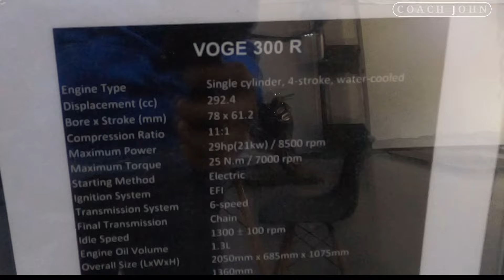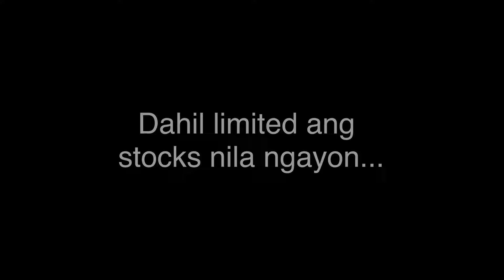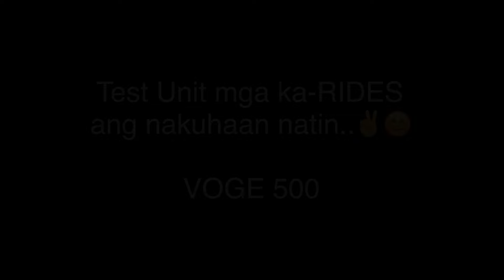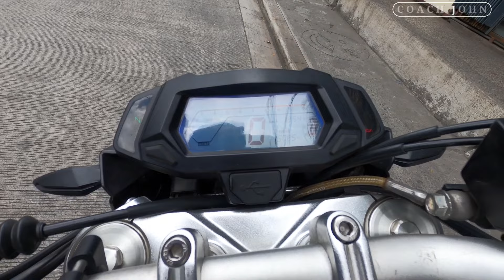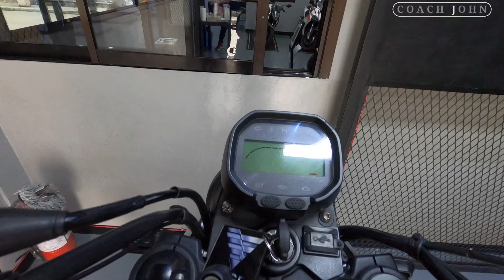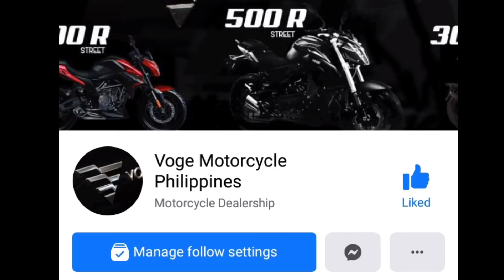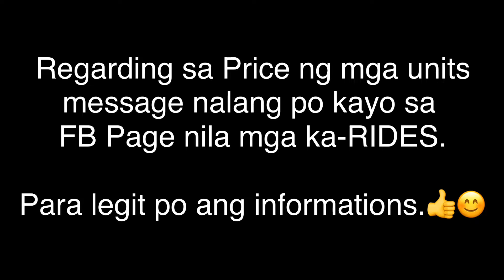VOGE Motorcycle (300R, 500R, 300AC) | Affordable Bigbikes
Bagong pagkakaguluhan na abot kayang bigbike mga ka-RIDES.👍😊

VOGE Motorcycle